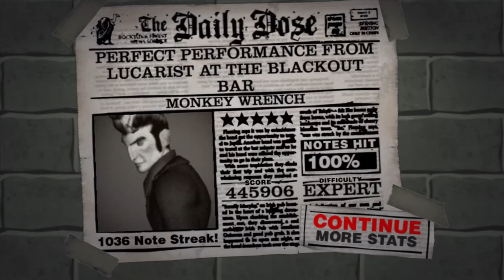Monkey Wrench - Expert Guitar 100% FC (Guitar Hero 2)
Monkey Wrench - Foo Fighters
Another good technique teaching song.

Hardest part? Probably the intro, and each time it comes up later in the song. It teaches the player the concept of anchoring (in this case, reverse anchoring I guess), where you have to hold down one fret with one finger as you move your others to hit other frets at the same time. In this case, you have to hold down orange as you hit the chords below that fret, then soon blue, and the cycle repeats. It also helps with establishing rhythm, as you have to consistently alternate strum the chords. Down stroking works too, but not really in the long run.

I'm playing the PS2 version of Guitar Hero 2 through PCSX2, a PS2 emulator.